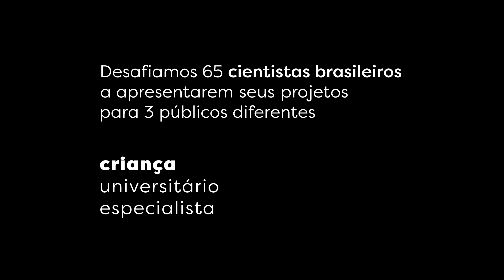O que acontece no dia a dia dos ratos? | Episódio 17 (Nível I)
Desafiamos o biólogo Diego Laplagne a apresentar sua pesquisa para crianças, universitários e especialistas de sua área. Veja aqui a explicação para crianças.
Pesquisador da Universidade Federal do Rio Grande do Norte,Laplagne  estuda o funcionamento do cérebro em seu desempenho  natural e espontâneo. Monitorando ratos em alta precisão, com vídeo infravermelho, microfones ultrassônicos, acelerômetros e sensores de respiração, a ideia é analisar comportamentos a fim de diagnosticar doenças, desenvolver próteses ou máquinas controladas com o pensamento.

O Serrapilheira é uma instituição privada sem fins lucrativos, criada para valorizar a ciência, aumentar sua visibilidade no Brasil e incentivar a formação científica de jovens brasileiros.

CRÉDITOS:
Diretora de Divulgação Científica (Instituto Serrapilheira): Natasha Felizi
Preparação de texto: Humberto e Maria Luisa Lange
Produção: Cadenza Filmes
Direção: Filipe Tomassini
Produção Executiva: Clara Queiroz
Direção de Fotografia: Micael Hocherman
Som direto: Dudu Falcão
Coordenação de pós-produção: Rafael Andreoni
Trilha Sonora: Marcelo Delamare
Edição: João Pedro Sá
Videografismo: Bruno Yoguy
Finalização e cor: Filipe Tomassini e Micael Hocherman